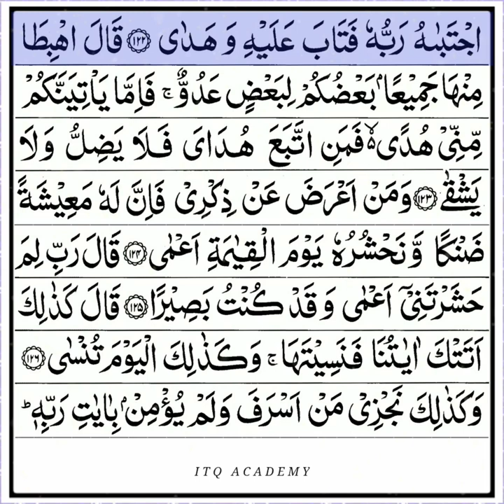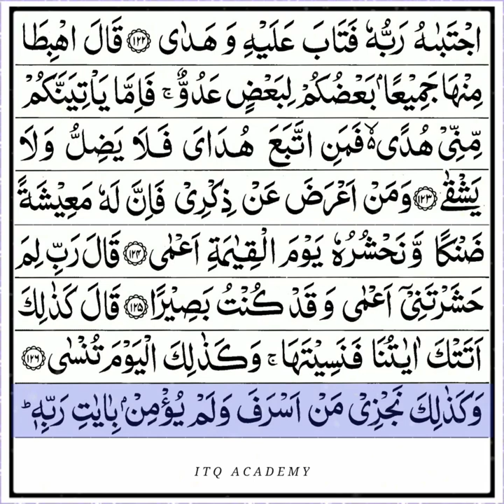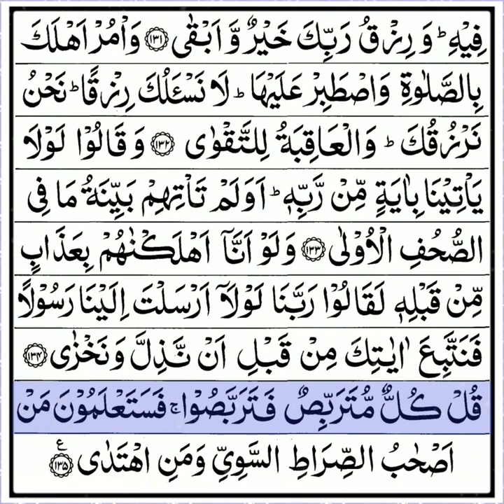Surah Taha - Arabic full HD text | healing recitation